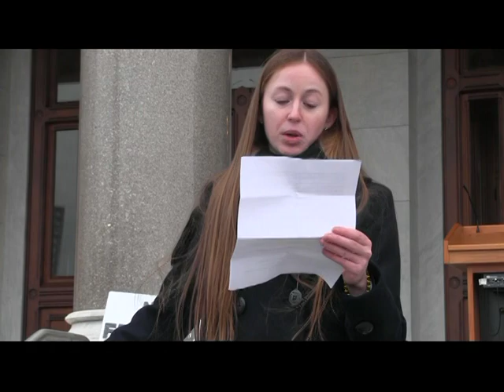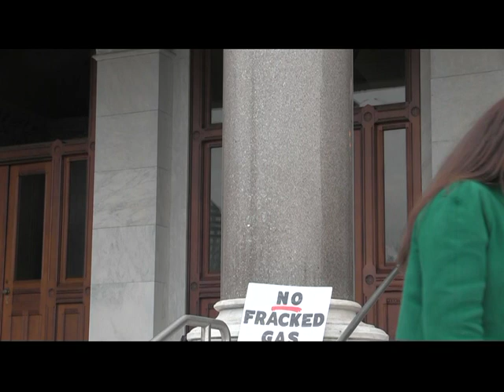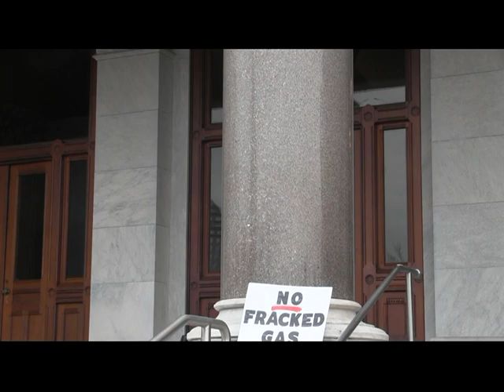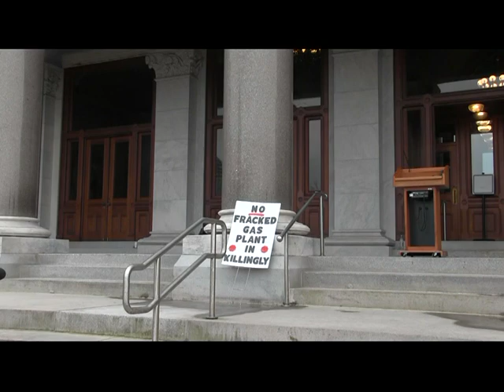At the Capitol No More Fracked Gas Power Plants (part 3)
In Hartford CT part 3 of the demonstration and rally against fracked gas power plants at noon 1/5/2020  Speakers include Earl McWilliams, Kelly O'Brien, Representative Mike Winkler,  Ben Martin,  state Senator Julie  Kushner(24th District)  Senator Mae Flexner and state Representative David Michel.   Martha Klein is the MC and Stanley Heller makes an announcement